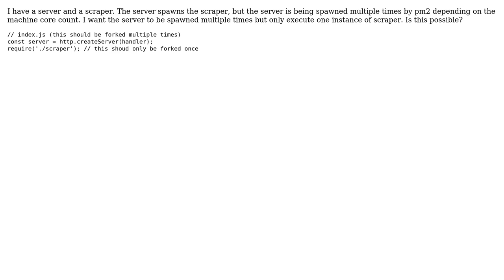How to spawn a single worker instance from parent thant is being spawned multiple times?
With thanks & praise to God, and with thanks to the many people who have made this project possible! | Content (except music & images) licensed under CC BY-SA | Music | Images & others | With thanks to user Yaroslav Gaponov user brielov and the Stack Exchange Network Trademarks are property of their respective owners. You are responsible for your own actions.